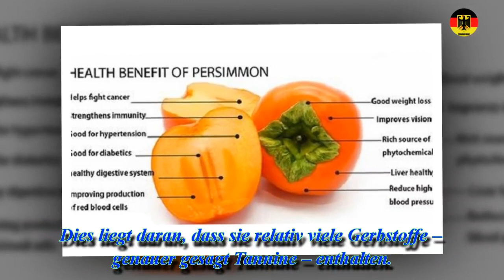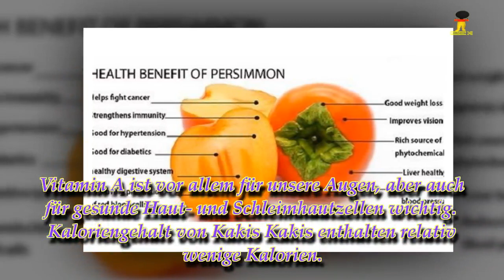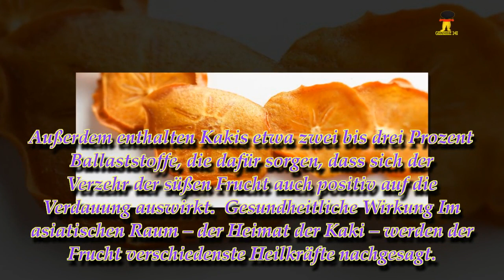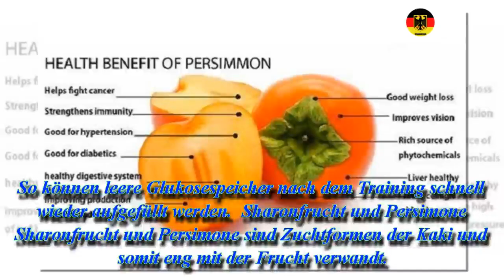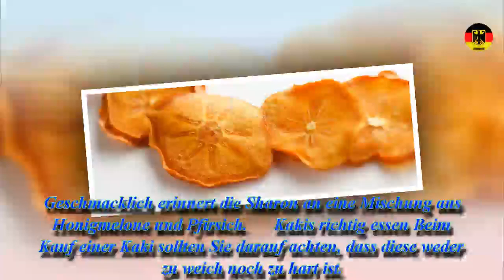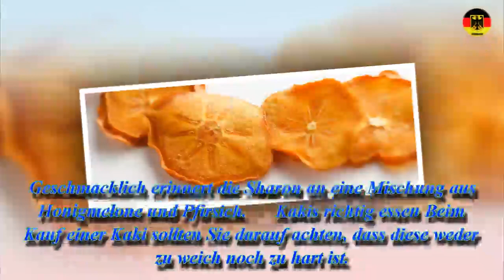Kaki: So gesund ist die exotische Frucht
Kakis sind orangefarbene, etwa tomatengroße Früchte, die ursprünglich aus Asien kommen. Sie haben in Deutschland hauptsächlich im Winter Saison – meist sind sie in der Zeit von Oktober bis Dezember erhältlich. Kakis eignen sich im Winter perfekt als gesunder Snack. Sie enthalten viele wertvolle Inhaltsstoffe – besonders empfehlenswert sind sie aufgrund ihres hohen Vitamin A-Gehaltes. Lesen Sie hier mehr über die gesunde Wirkung der exotischen Frucht und erfahren Sie, wie man Kakis richtig isst.